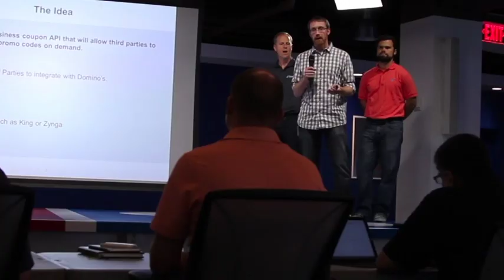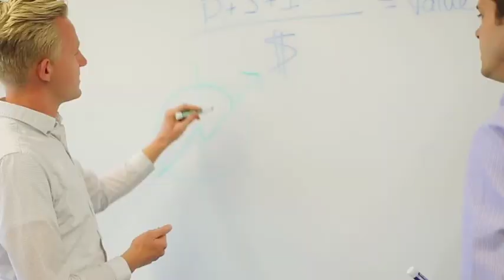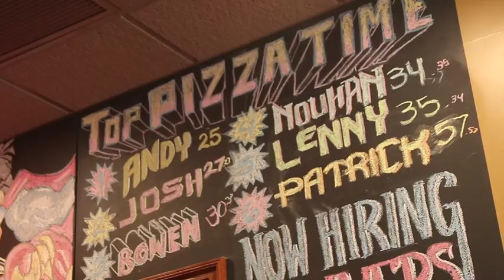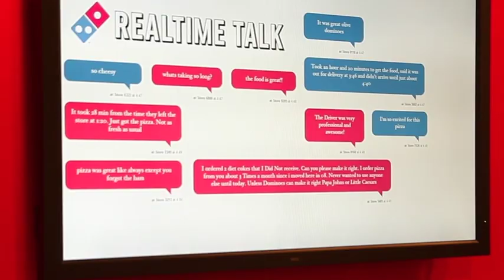A Piece of the Pie Culture 2019